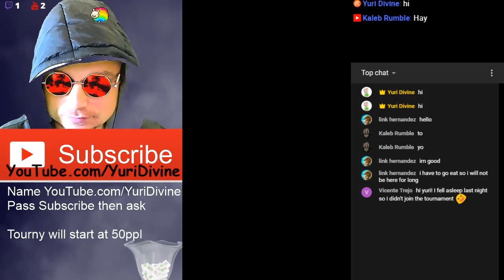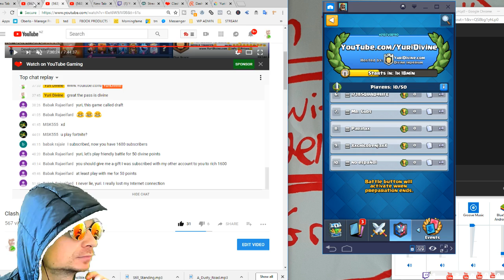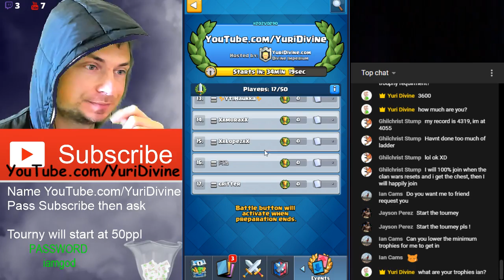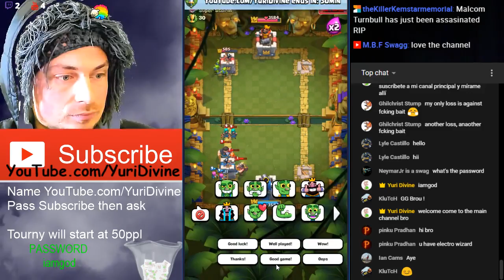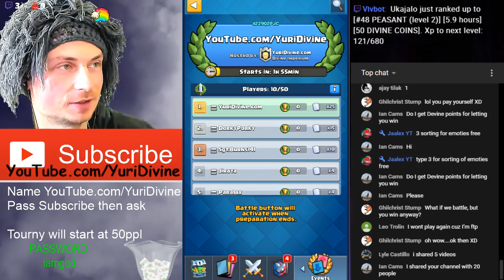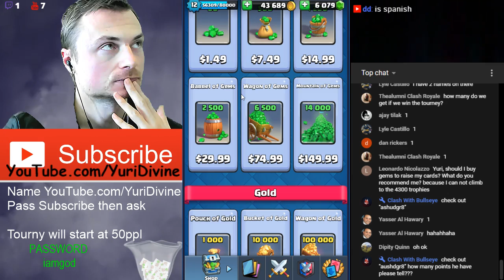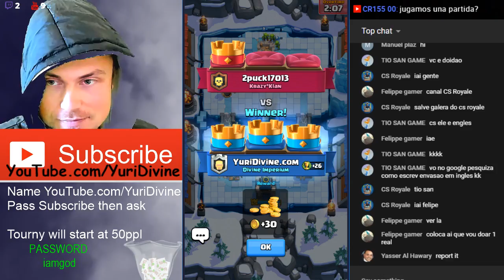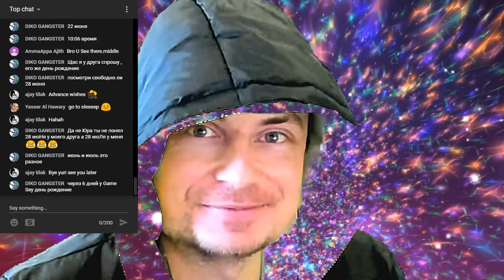How To Get Free Gems In Clash Royale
Clash Royale Tournament Live How To Get Free Gems In Clash Royale go for More Upcoming clash royale tourney. 1st 200 2nd 100 3rd 50 Check your points at

турнир по борьбе с роялем

Enjoy this Amazing Clash Royale Tourney Live here today.

1st Place 200, 2nd Place 100 3rd 50 (Divine Points) Then join Clan, Divine Imperium if you make top 7players for clash royale bracket tournement. If You Want the Clash Royale Tourney to Promote You Let Me Know and ill stream it on Your Face Book!!!

i, Yuri Divine, also invite you to
where you can
WIN
!!!BIG PRIZES!!!
And learn alot more about yourself
Link To FaceBook Group

Every Month (BIG PRIZES)
My Youtube Channels